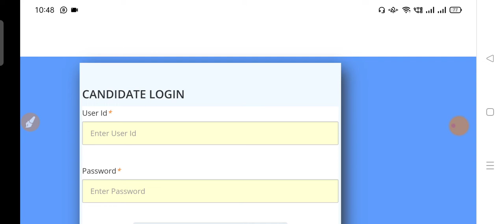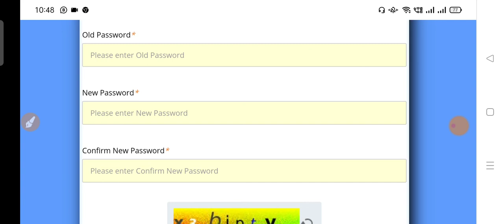NVS Staff Nurse/Catering answer key staff nurse/Catering nvs answer key staff nurse answer key nvs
Official link answer key click here...

nvs answer key
nvs recruitment 2022 notification
nvs miscellaneous interview date
nvs 6 and 9 class result
nvs recruitment 2022
nvs answer key 2022
nvs cut off 2022
nvs form kaise bhare
nvs lab attendant cut off
nvs lab attendant cut off 2022

nvs answer key
nvs answer key kaise dekhe
nvs answer key 2022 kese dekhe
nvs answer key 2022 staff nurse
nvs answer key 2022 kaise
download kare
nvs answer key 2022 mts
nvs answer key kaise download
karen
stenographer
nvs answer key 2022 electrician
nvs cut off
nvs cut off after answer key
nvs cut off 2021
nvs cut off lab attendant
nvs cut off 2019
nvs cut off 2022 after answer key
nvs cut off 2022 electrician
nvs cut off for stenographer
nvs cut off electrician

Detailed Pdf NVS Recruitment 2022

tgt prt guest teachers

DSSSB TGT AGE LIMIT FOR WOMEN, Police
Recruitment 2021,
govt jobs 2021, AWES CSB 2021,APS TEACHERS
VECANCY 2021, Teachers Recruitment 2021, Sarkari
Teacher Job, Teacher jobs, primary teacher,
KVS Primary, bihar teachers bharti 2021, PRT TGT
Army school teacher bharti
punjab sarkari job,punjab mein sarkari naukri,punjab
sarkari naukri 2019,mp job vacancy 2021 ,mp sarkari
naukri 2021, February mp job vacancy 2021
Government jobs 2021 Sarkari Naukri 2021
10th pass jobs 12th pass job government jobs
government jobs 2021 sarkari naukri central
government jobs 2021 upcoming governmetn jobs
sarkarinaukri Sarkarinews latestgovtjobs govtjobs
govtjob
Kendriya vidhyalaya vacancy 2021, govt jobs
2019, sarkari naukri, sarkari jobs, sarkari guru,
govtjobs2021 kvs recruitment 2019-20 kvs prt
syllabus 2019, kvs prt preparation, kvs previous
year question paper, kvs tgt sullabus 2019, kvs tgt
syllabus 2021, kvs vacancy 2021, kvs vacancies
2021,
Teacher Bharti 2021, PGT Vacancy/ Art & Music
Teacher & Counselor without